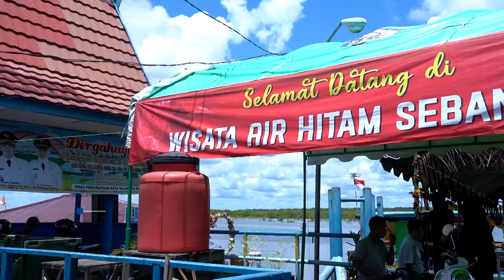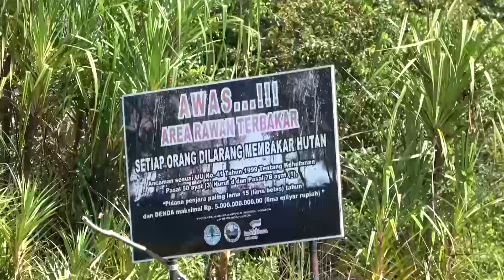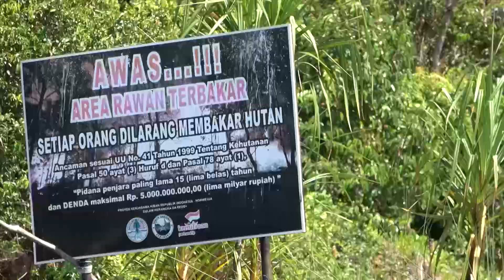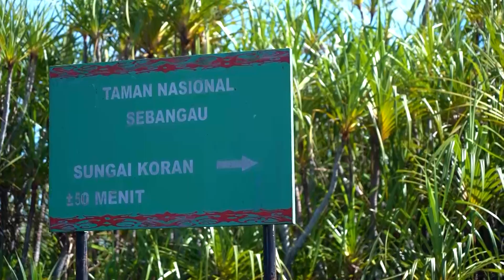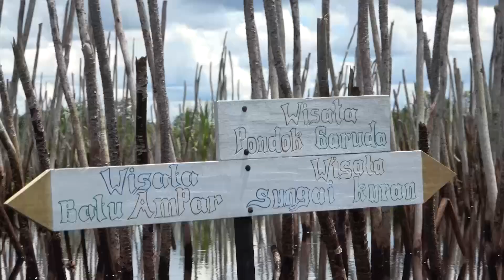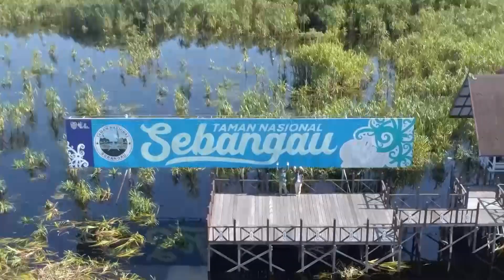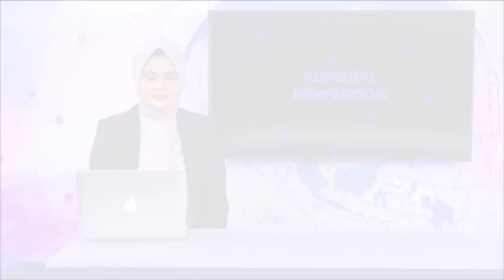Sebangau Permata Hitam di Pulau Kalimantan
aman Nasional Sebangau merupakan salah satu taman nasional yang ada di Pulau Kalimantan. Kondisinya yang masih terawat dan keunikan flora fauna membuat Sebangau menjadi salah satu wisata favorit di Kalimantan Tengah

Berikut kita saksikan liputan Sebangau Permats Hitam di Pulau Kalimantan

Selamat Menyaksikan!
Salam Sehat!

Line: @kemkominfo